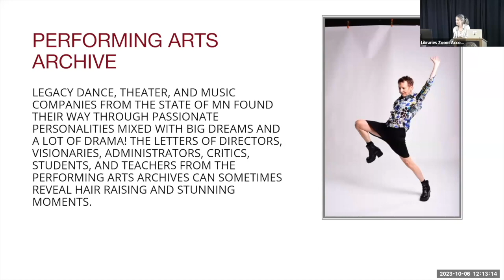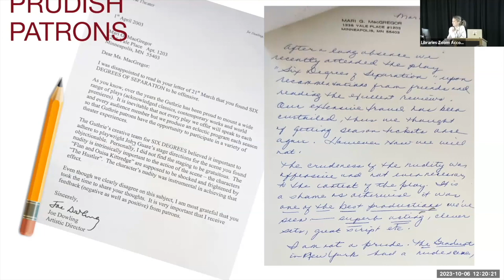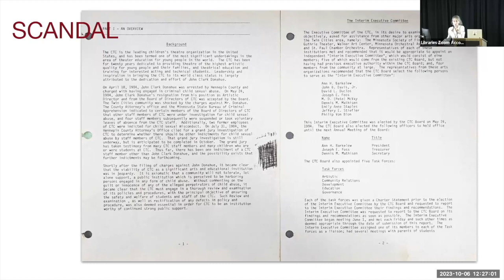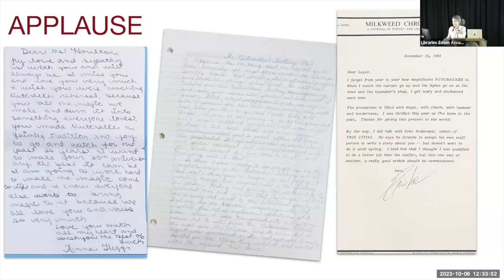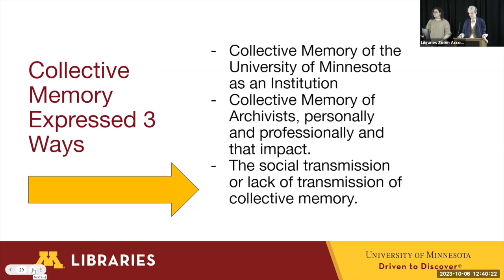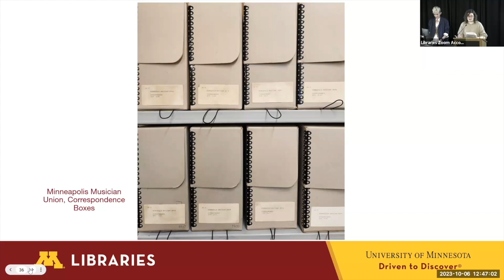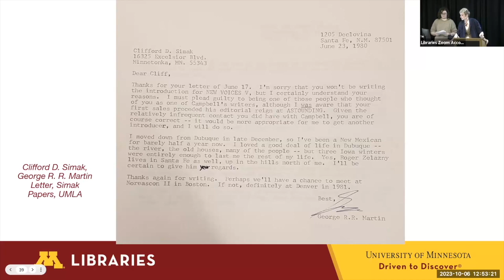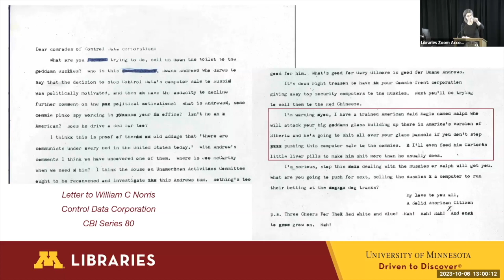First Fridays | October 2023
First Fridays presentations from Oct. 6, 2023:

1. Drama in the Archives!: Correspondence From Behind the Scenes
Presented by Deborah Ultan, Curator, Performing Arts Archives

Legacy dance, theater, and music companies from the state of MN found their way through passionate personalities mixed with big dreams and a lot of drama! The letters of directors, visionaries, administrators, critics, students, and teachers from the Performing Arts Archives will be shared, revealing hair raising and stunning moments.

2. Living Archives, Participating in Collective Social Memory
Presented by Rachel Weiher, Processing Archivist, and Jemma Kloss, Offsite Collections Archivist, Central Processing

Coming from our Central Processing staff, who get to work with all Archives and Special Collections units, this presentation will explore pivotal moments in archivists’ memories around correspondence and the social transmission and impact of these memories.